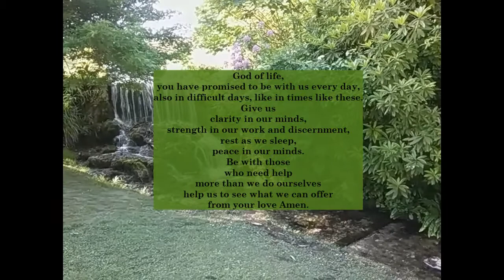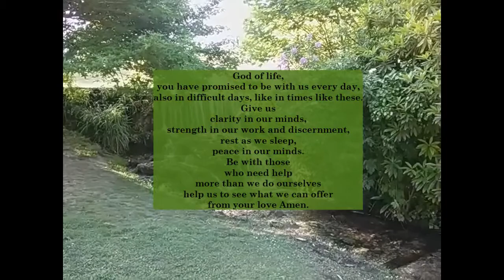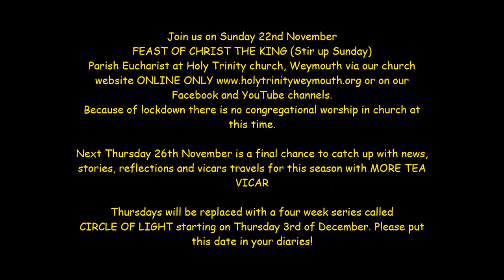MORE TEA VICAR 19/11.20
Welcome to today's programme of church news, reflections, fun and music.  This weeks primary feature is preparing the COMMUNITY CHRISTMAS CAKE as was traditionally done with cakes and puddings on 'Stir up Sunday' as the count down to Christmas shortly begins.

ACKNOWLEDGEMENTS: Interior church photography Author . Music; Author Vivedo.net. All other music including hymns are performed under a CCLI licence for music reproduction and church copyright and a PRS for music church licence.